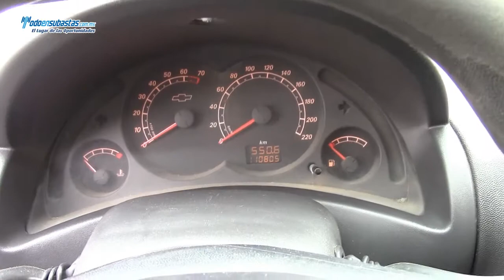Chevrolet / Tornado Paquete B / 2010